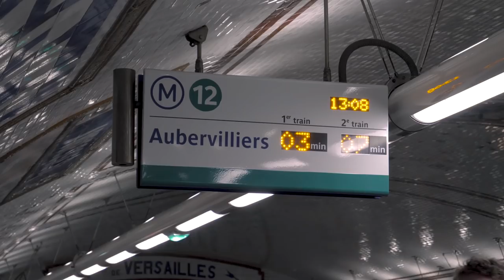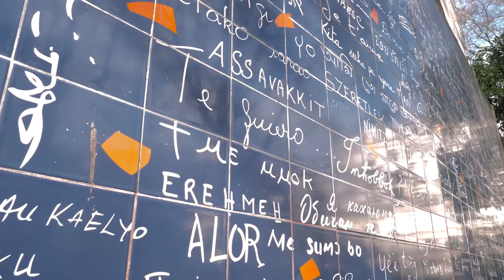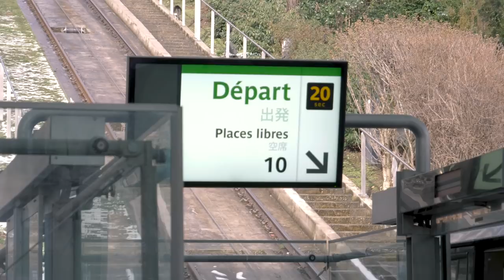¿ Qué Hacer en PARIS GRATIS ? - FREETOUR SAGRADO CORAZON sacre coeur en 1 dia ❤❤ español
Mas informacion sobre el Sagrado Corazón de Montmartre

Visitar en 1 2 o 3 días Paris es posible, pero debes de conocer todos los rincones. Aquí en este video te propongo hacer un tour guiado a través de las calles de Montmartre el barrio de los pintores hasta el Sagrado corazón, sacre cœur. Es totalmente gratis y lo puedes hacer solo o con niños . Una forma simple de visitar Paris gratis y no perderte ninguna equina en este Paris único .
Consejos para visitar paris no sale en las guías turísticas
FREETOUR PARIS

¡Hola a todos! Soy un  español pero vivo que vive en PARIS  ya que aquí tengo mi novia francesa y mi trabajo. En este canal encontraréis informacion a tener en cuenta si estáis pensando en estudiar/vivir en FRANCIA , tips desde mi experiencia personal y, por supuesto, vídeos curiosos sobre mi vida diaria en Francia :) Me haría muy feliz que te quedaras por mi canal y me acompañaras en esta aventura!